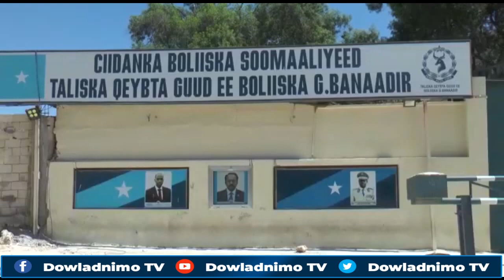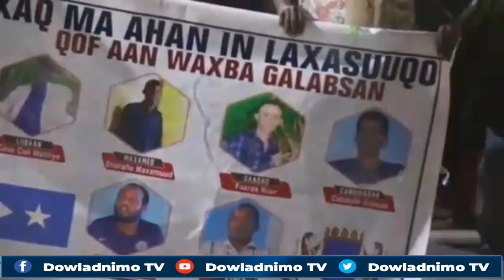DEG DEG:Dagaalka Farmajo & Rooble Oo Waji Kala Yeshay,Sadaaq Joon Weeray Dhusamareb Iyo Gusha Mcrdka